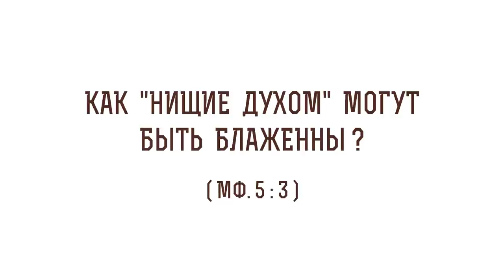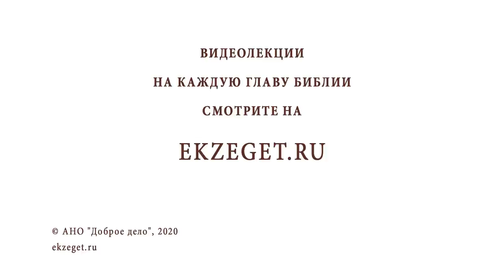Как "нищие духом" могут быть блаженны (Мф. 5:3)? Протоиерей Олег Стеняев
В сегодняшнем видео с протоиереем Олегом Стеняевым разбираем очередное трудное место Священного Писания и отвечаем на вопрос: "Как "нищие духом" могут быть блаженны (Мф 5 : 3)?

🔸Комментарии Святителя Илария Пиктавийского.
🔸Пользование благодатью Божьей.
🔸Вера в Сына Божьего.
🔸Смирение праведников.